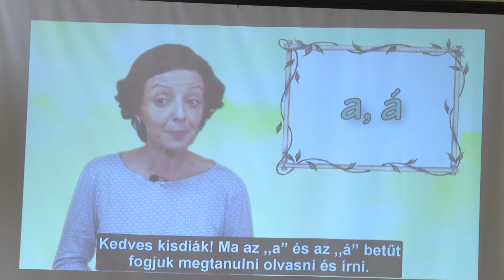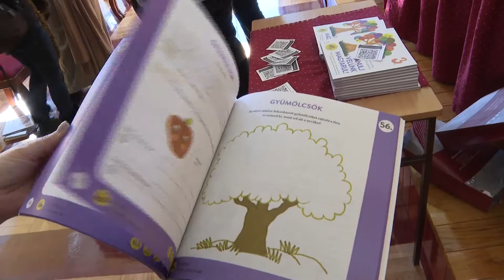2023.02.21. - Tanulj velünk magyarul! - Megjelent a harmadik kiadás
Bemutatták a Tanulj velünk magyarul! tankönyvpótló kiadvány és online platform harmadik kiadását a szabadkai Magyar Tannyelvű Tanítóképző Karon. A cél az általános iskolák harmadikos diákjai szókincsének bővítése és a magyar, mint környezetnyelv megszerettetése.